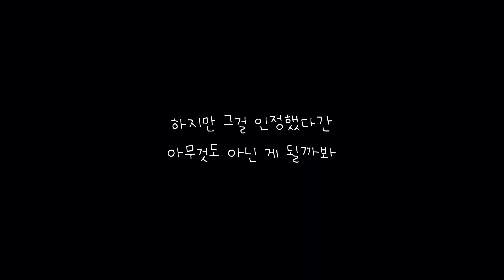【UNI/유니】 다크 히어로 / 유니 오리지널 곡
“무채색도, 영웅도 되지 못한 채”

  안녕하세요, Plum입니다!

  작년 10월~11월 즈음 호기롭게 다음 유니 곡이라고 이 곡의 썸네일을 올렸던 적이 있습니다. 그 때는 여느 때처럼 이 ‘다크 히어로’라는 곡을 금방 완성해서 올릴 수 있을 줄 알았죠. 근데 생각보다 작사 슬럼프가 길어지면서 아예 해를 넘겨버리고 말았습니다. 그렇다 보니, 중간에 TTRM님과의 합작곡인 ‘심연의 별’이나 밤하늘을 달리는 소녀 풀버전을 완성해 올리기도 했지만 순수하게 신곡으로서는 웃어버렸다 이후로 거의 5개월만이 되어 버렸네요. 그래도 최근에는 많이 나아진 것 같습니다. 이 곡 말고도 완성해둔 가사가 두어개쯤 더 있거든요.

  곡의 주제는 뭉뚱그려서 말하자면 중2병 탈출기… 정도쯤 될 것 같습니다. 거기에 플러스로 최근에 푹 빠져서 들었던 이승윤님의 ‘영웅 수집가’라는 곡의 영향도 조금 들어간 것 같네요. 조금 머리가 자랄 무렵 멋대로 이상적인 영웅상을 재설정하고 과거의 영웅상을 시시한 것으로 부정하지만, 결국 그것은 또다른 환상에 불과했다는 것을 깨달아가는 과정은 그 방향성은 달라도 누구든 삶에서 경험했을 거라 생각합니다. 가사의 화자가 이야기하는 내용도 분명 그 형태 중 하나겠죠.

  부디 여러분에게도 환상을 쫓다 넘어졌을 때, 다시 손을 내밀어 일으켜 줄 누군가가 있기를 바라며, 이만 줄이겠습니다. 이번 곡도 즐겁게 감상해 주세요!!

Credit

작사/작곡/조교/믹싱/영상/그림_ Plum
노래_ UNI